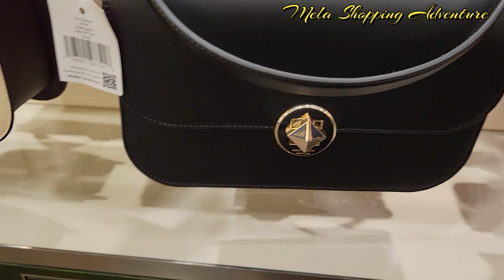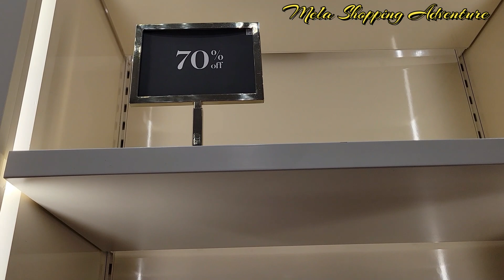♠️KATE SPADE OUTLET! UP TO 75% DISCOUNT ~BAGS~ WALLETS//LET"S BROWSE